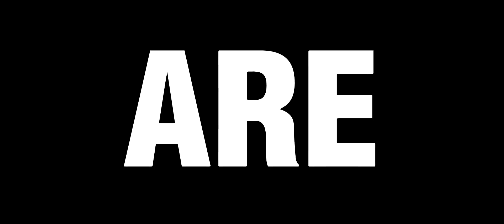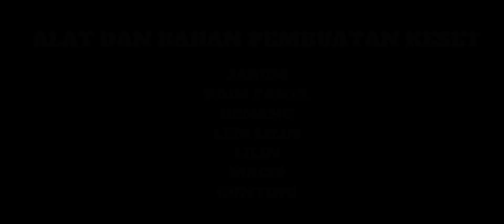PROJECT P5RA - Pengelolaan Sampah | KELOMPOK 3 KELAS X - D